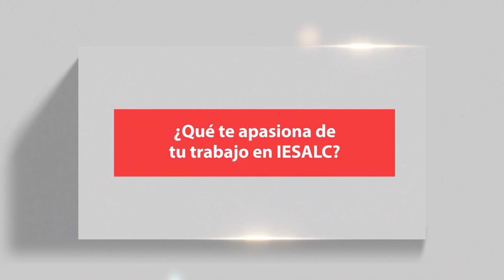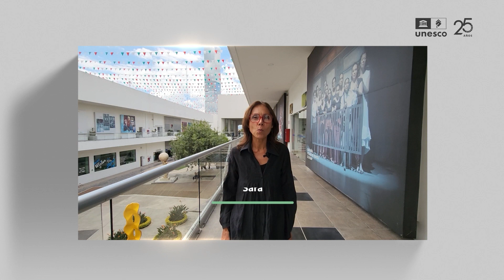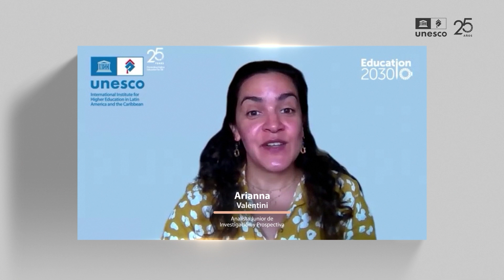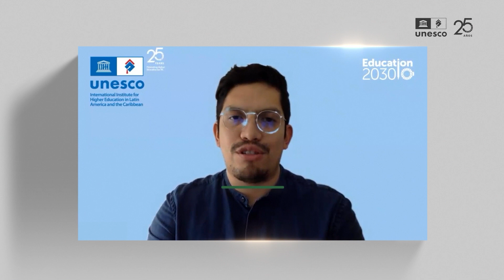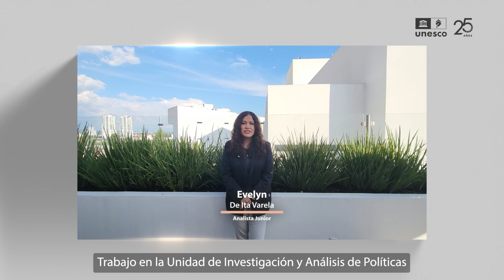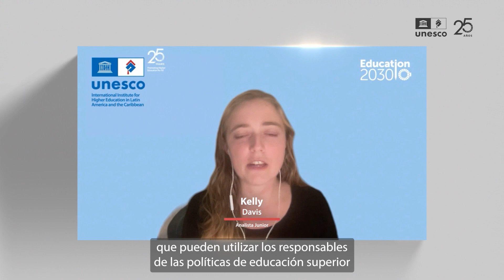UNESCO IESALC - Conoce su gente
¿Qué es lo que más te apasiona de tu trabajo en el IESALC? Nuestro equipo celebra este cuarto de siglo reafirmando su compromiso con el Instituto y con la labor de promoción de una educación superior de calidad para todos.

UNESCO IESALC: Meet its people!
What do you love about your work at IESALC? Our team celebrates this quarter of a century by reaffirming its commitment to the Institute and to the work for promoting a quality higher education for all.